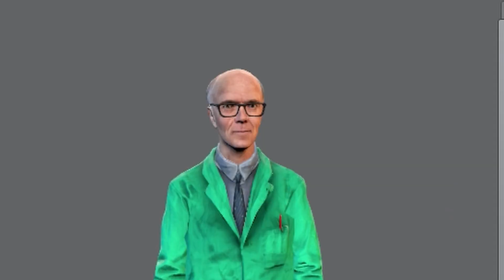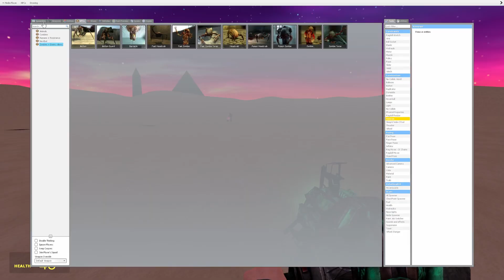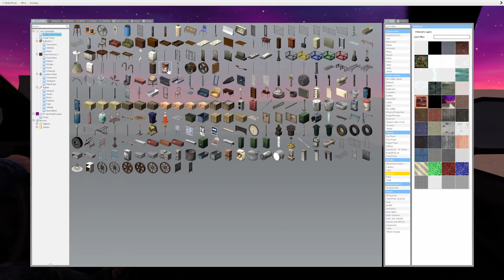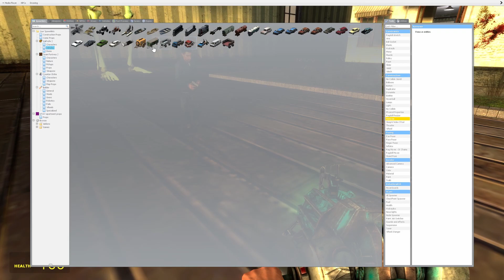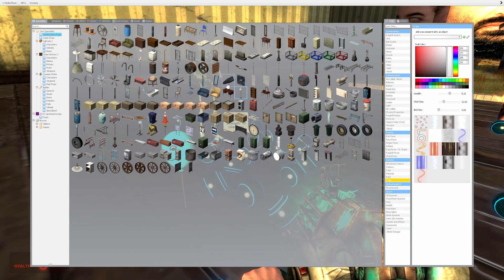No Brain, Head Empty, GMOD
My Brain is empty, I have no thoughts, only silly. nice short little garry's mod video for you all ;)

[ Friends Featured ] 🗿

wiisp0rts: @wiisp0rts900

Garalina: @Garalina
[ Songs Used ] 🎶

OMORI - Let's Get Together Now!

OMORI - I Prefer My Pizza 90% Grease

Flying Arms for Driving (Version 1) - Mazarin (Light Heat)